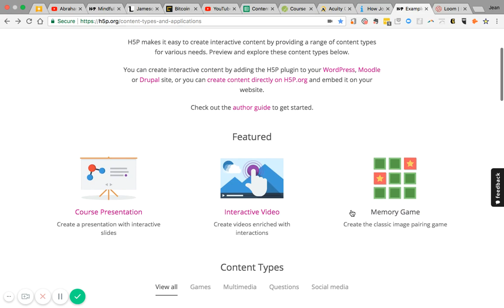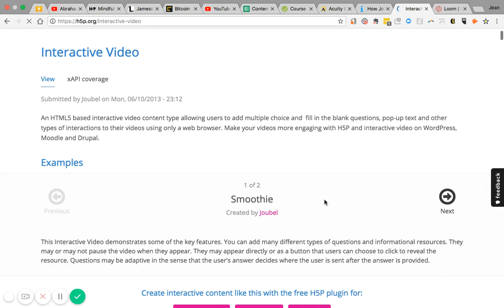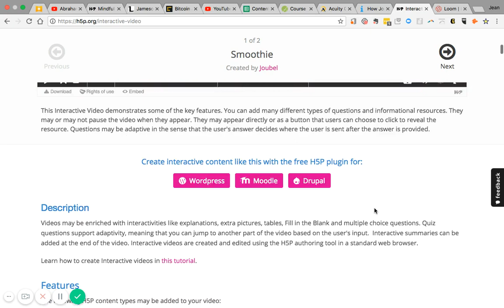Overview of H5P Tools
This video is an overview of the tools in H5p.org that you can utilize for teaching different concepts for your online course. H5p.org is a great open source tool to build interactive content that can enhance the learning experience and help you teach online more effectively.

✔️Want to grow on your following on YouTube? Join the Video Influence Course to increase your traffic through a YouTube Channel